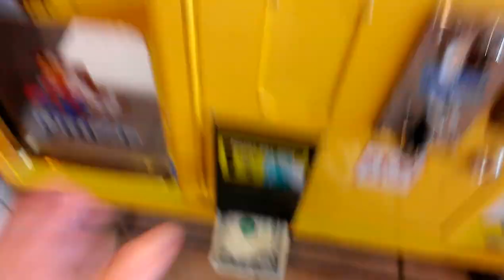CAPTAIN NAMCO VS TOY CHEST CLAW MACHINE EPISODE 45 FROSTY THE SNOW MAN PLUSH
THIS WAS ALSO DONE AT MY LOCAL FLYIN J TRUCK STOP YESTERDAY AFTERNOON HERE I AM GOIN FOR A FROSTY THE SNOW MAN ENJOY